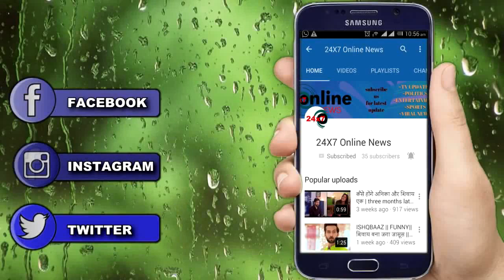YRKKH: कायरव की वज़ह से मिले कार्तिक और नायरा के बीच होगी सारी गलतफहमी दूर कहानी में आएगा ट्रविस्ट